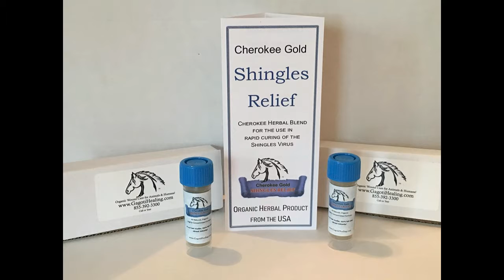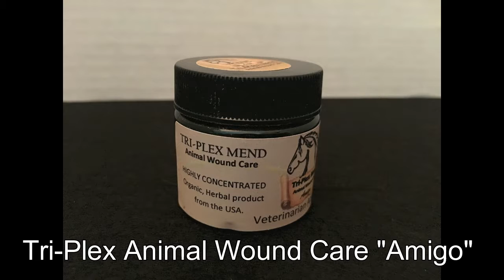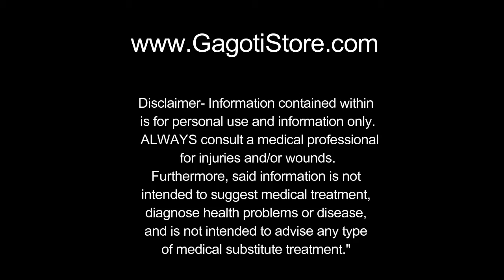Organic Wound Care Coming to Bikefest 2019 Lake of the Ozarks!!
Gagoti Healing is coming to the Lake of the Ozarks Throttle America's 13th Annual Bikefest!!!  We're bringing with us, ESP-15, Tri-Plex Mend, AND Cherokee Gold!!!